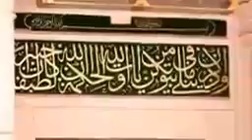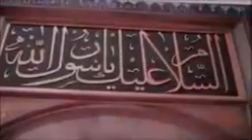مديح مدينة نحبك